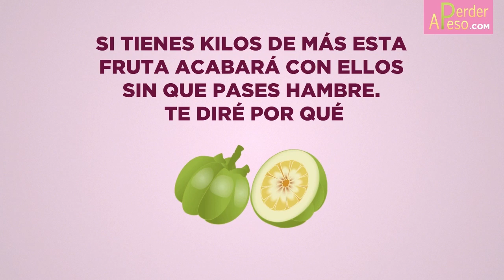Garcinina cambogia para adelgazar sin pasar hambre | APERDERPESO.COM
Las propiedades de la garcinia cambogia te ofrecen la posibilidad de adelgazar sin pasar hambre.

Esto es posible debido a que su corteza posee un componente que reduce los depósitos grasos, al mismo tiempo que disminuye tu apetito. ¿No es genial?